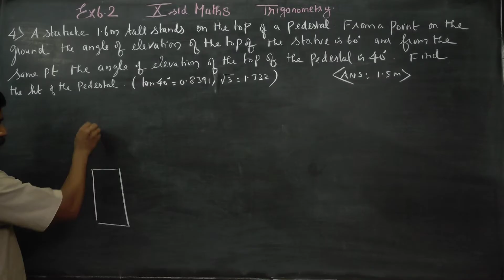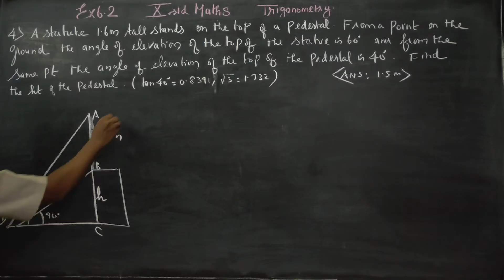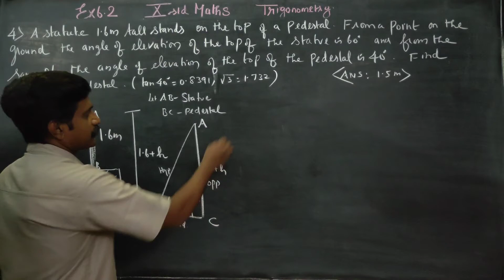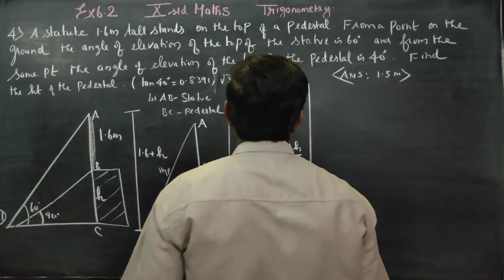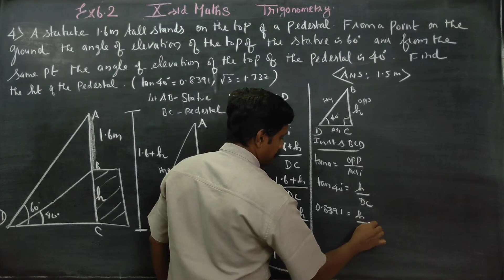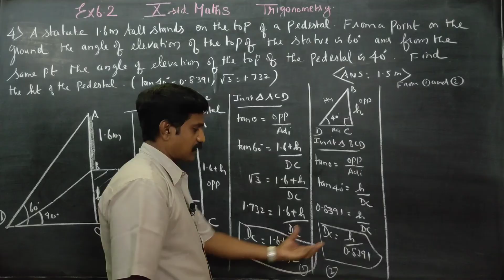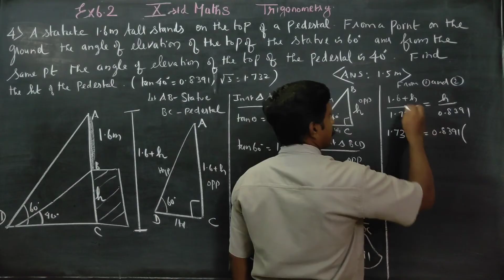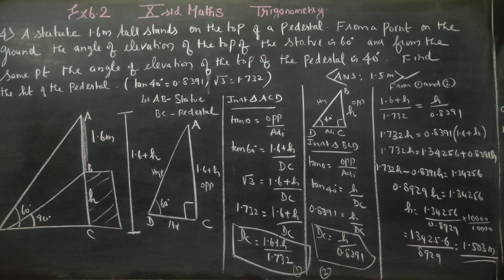10th Std Maths Ex.6.2(4) A statue 1.6m tall stands on the top of a pedestal. From a point on the g